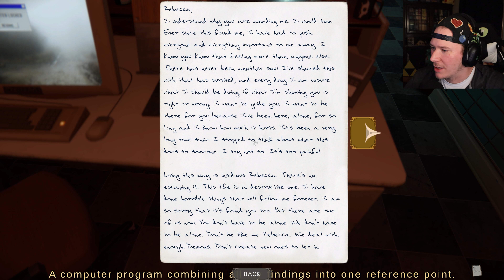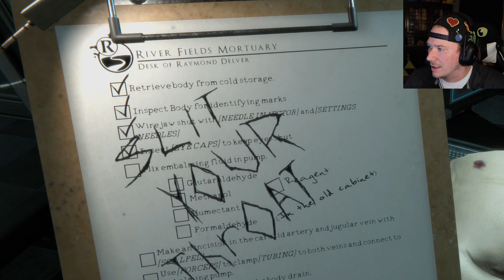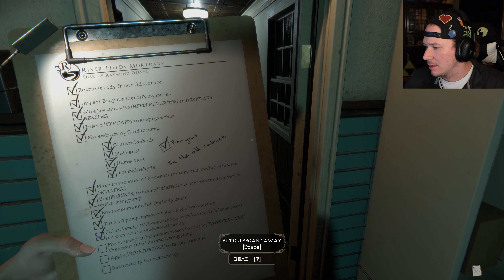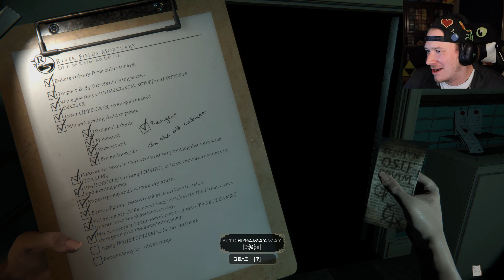Halloween Has Arrived! | The Mortuary Assistant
Spooks and frights all around!

In The Mortuary Assistant you are tasked with preserving corpses while also being slowly possessed by a demon. Through your nightly experiences, you must also identify this hateful soul and burn it with a body before it takes your body as its own.

The Mortuary Assistant was..
Developed by DarkStone Digital
Published by DreadXP

New RoboRyb Logo and Branding created by "The Gaming Zombies"
Have your own gaming logo expertly crafted by answering four simple questions!

OG RoboRyb Logo and Intro Scene- designed by Shamoo